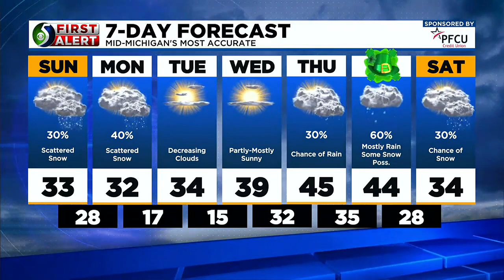First Alert- Saturday evening, March 11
Chief Meteorologist Chris Easlick has your latest forecast.